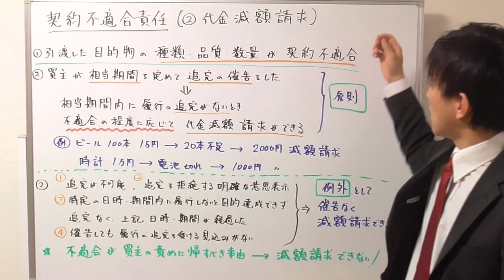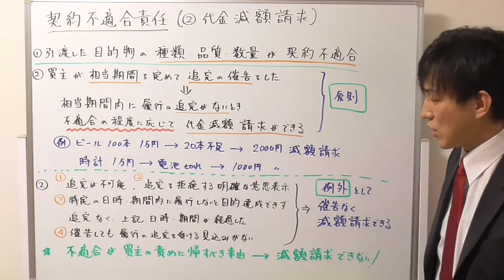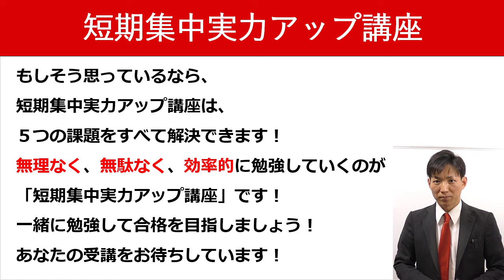【宅建の民法】契約不適合責任（②代金減額請求）